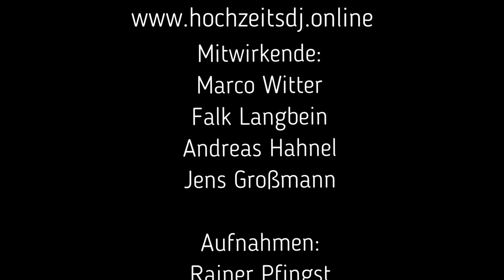Night of Light 2021 Hoffnungskirche Oberweißbach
Mitwirkende:
Marco Witter, Falk Langbein, Andreas Hahnel, Jens Großmann
Aufnahmen: Rainer Pfingst Louis Victor Ackermann, Jens Großmann